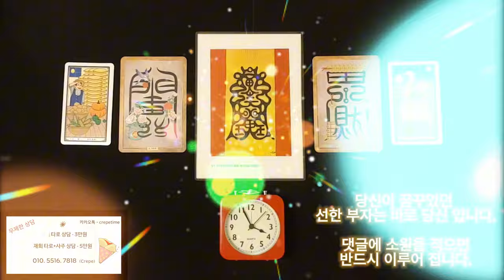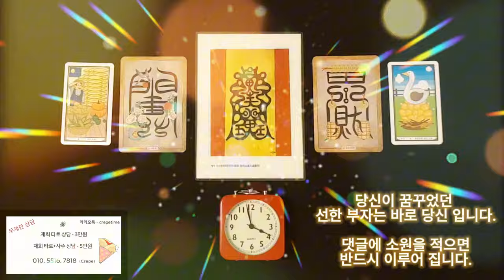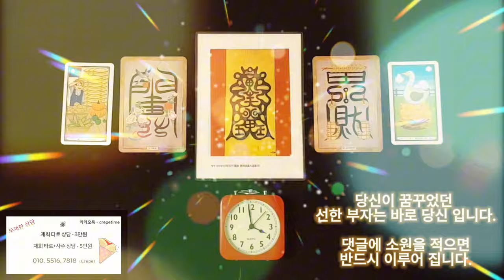돈이 들어오는 음악으로 금전운을 마구 끌어당겨 보자구요, 당신이 꿈꾸었던 선한 부자는 바로바로 당신 입니다